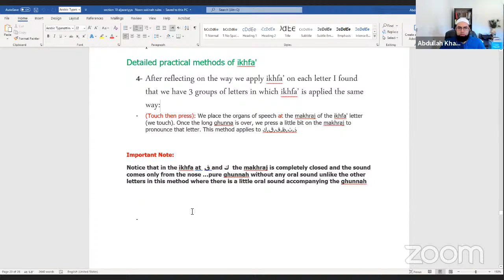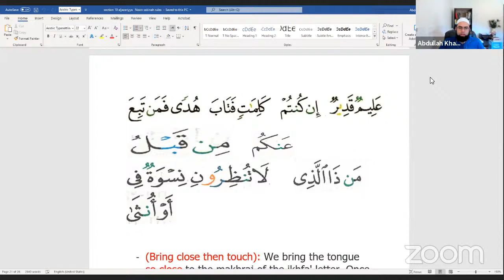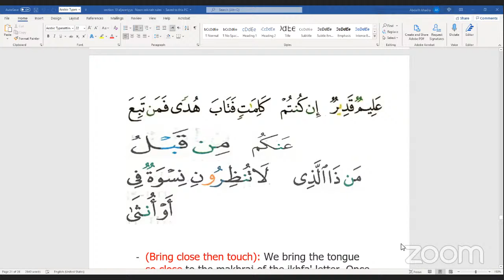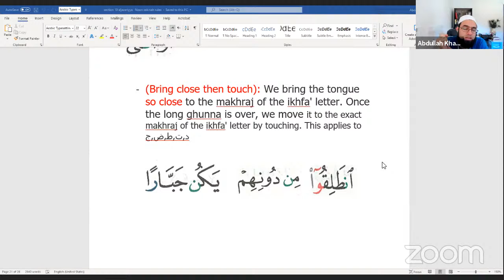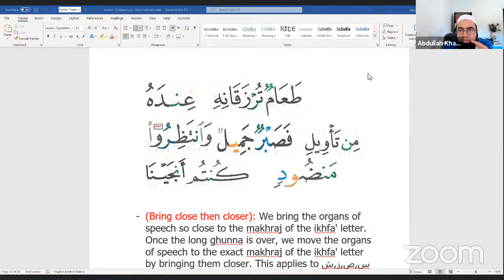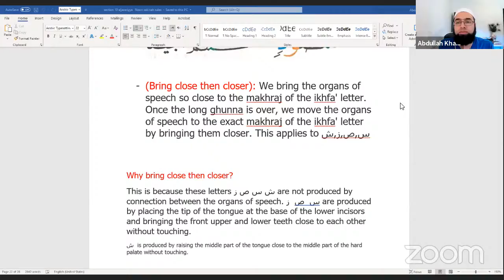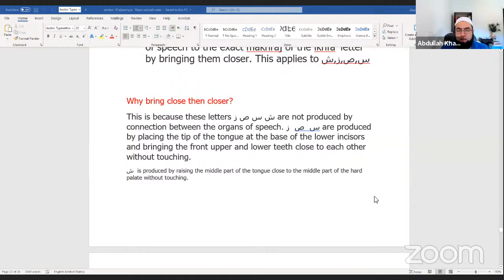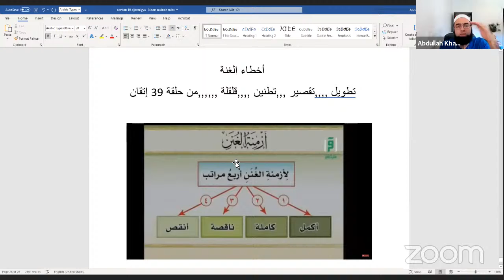Ikhfa' examples - Aljazariyya Made Easy - Sheikh Abdullah Khadra